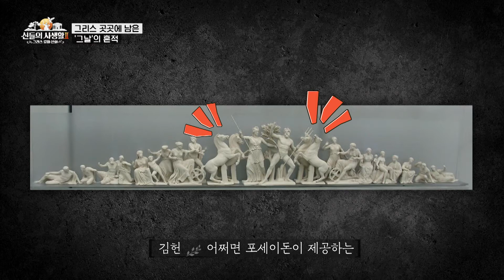[그로신2 EP.4] 그리스 곳곳에 남은 아테나 VS 포세이돈의 선거현장! | MBN 신들의사생활2 김헌 이창용 풀버전 | 매주 금요일 공개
MBN [신들의 사생활 - 그리스 로마 신화 2] FULL 버전

'뇌호강'을 선사할 그리스 로마 신화 전문가 김헌 교수
'그림 읽어주는 남자'로 유명한 미술사 강사 이창용

[신들의 사생활 - 그리스 로마 신화 2] 전체 영상은
웨이브, 티빙, 왓챠에서 만나볼 수 있습니다!

✨ [신들의 사생활 - 그리스 로마 신화 2]] 기념 디퓨저 ✨
      제우스 소떼르 & 아프로디테 모르포